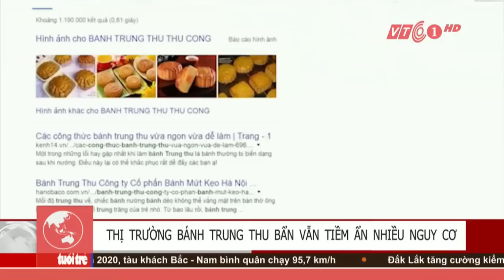Lo lắng trước tình trạng “bánh trung thu bẩn” | VTC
VTC  | Các cơ quan chức năng đã phát hiện, bắt giữ và đình chỉ nhiều cơ sở sản xuất bánh trung thu vi phạm vệ sinh an toàn thực phẩm. Điều này khiến người tiêu dùng vô cùng lo lắng.